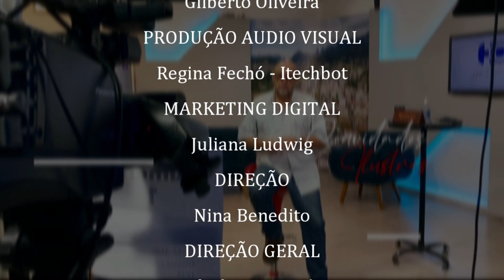Programa Hélio Carracena - Entrevista com Mototaxistas